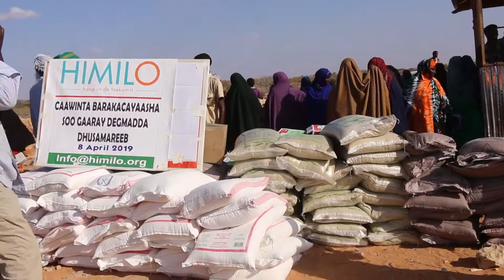WARKA MAXAMED CABDI DEEQ RAASHIN AH OO LOO QAYBIYEY QOSAS KA MALEESHIYAADKA ALSHABAAB SOO BARAKICIYE